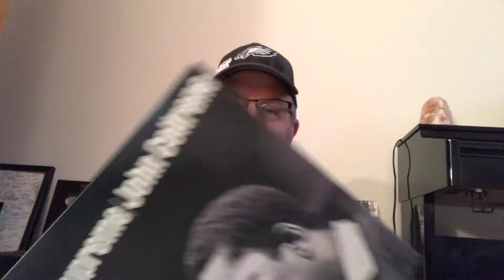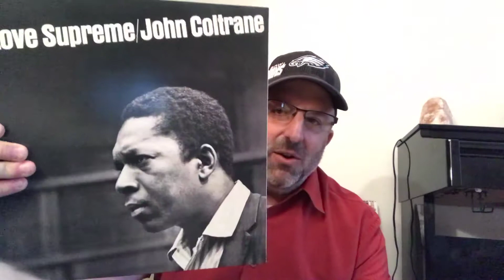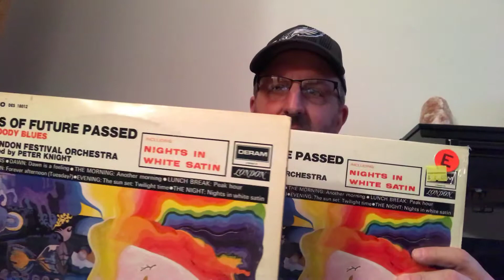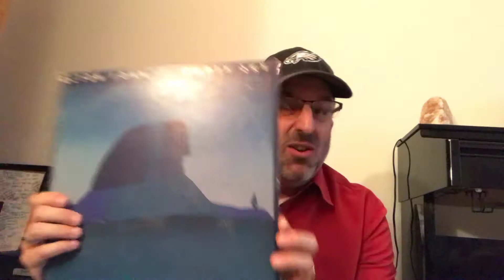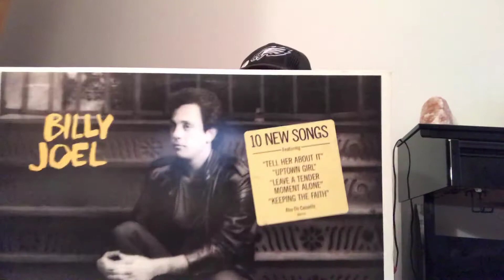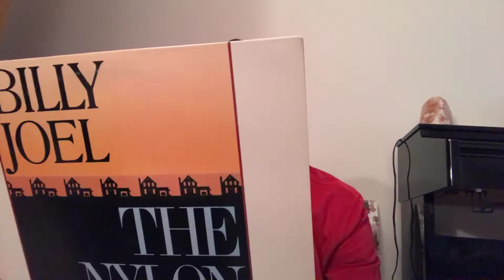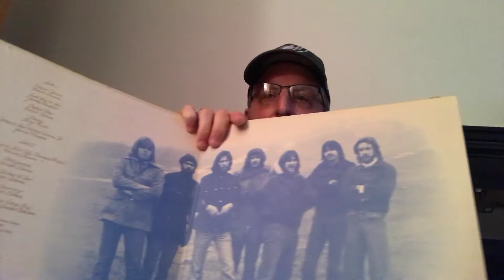New pickups and small VNYL update